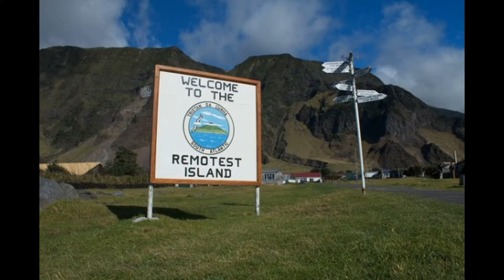Ilha de Tristão da Cunha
O local habitado mais isolado do planeta. Arquipélago de Tristão da Cunha no meio do Oceano Atlântico está distante 2800 km da costa Africana.